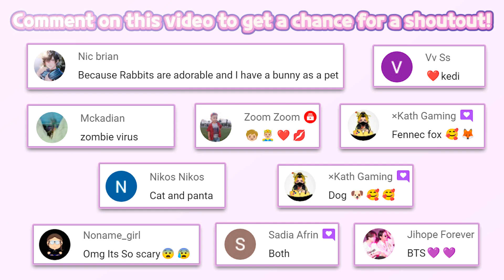World Explore! ZEPETO #8 | Naver Z Corporation| Entertainment | Role Playing | HayDay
👧ZEPETO | Naver Z Corporation

🔽 Download 🔽
📱Google Play(Android):

🧚“ZEPETO" is a free game. An in-app purchase is needed to Part all of item.

CUSTOMIZE YOUR OWN AVATAR
Personalize your avatar with millions of items. From trending clothing, hairstyles, and makeup to branded collabs from companies like Disney and Nike, express yourself in any way you can imagine.
PLAY TOGETHER IN ZEPETO WORLDS

Explore a limitless variety of maps, from a virtual classroom to an imaginary world.
Hang out where you want, and bring the party online.
Invite friends or make new ones.
Play mini-games together or have a photoshoot.

STAY IN TOUCH WITH FRIENDS
Send DMS, chat, share stories, news, and inspiration in the Feed.
You can find and join Crews too.
Your ZEPETO squad awaits.

CREATE YOUR OWN ITEMS AND WORLDS
You can even design your own unique apparel and maps.
ZEPETO gives you all the tools you need -- the only limit is your imagination.
Unleash your creativity with ZEPETO.